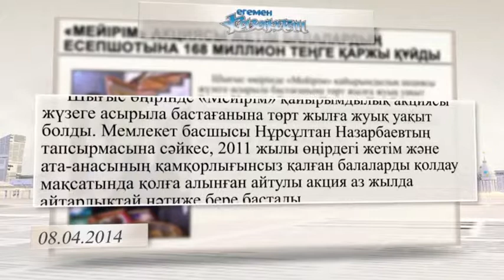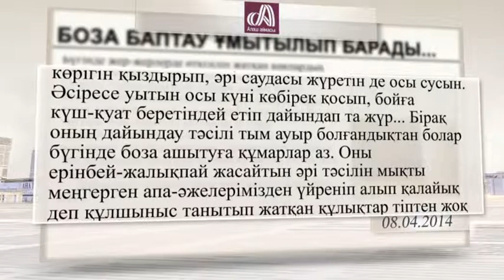Pressa 080414 KAZ